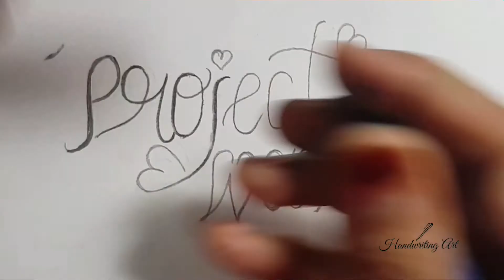How to write project work in style|Beautiful English handwriting|calligraphy handwriting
Learn to write Beautiful English neat handwriting styles in English handwriting.Beautiful English Handwriting style is very essential for everyone who wants to write beautiful English handwriting.English handwriting improvement Can be done by practicing every day. Learn how to write neat and clean and fast beautiful handwriting to improve handwriting.

It is essential for students to learn how to write neat and clean beautiful handwriting. It helps students to improve the handwriting style and speed of handwriting. Neat beautiful handwriting helps students to get good grades in exams. So it is very essential to write neat,clean and beautiful handwriting